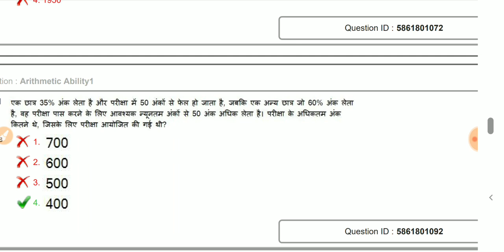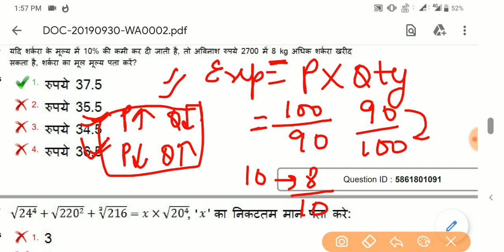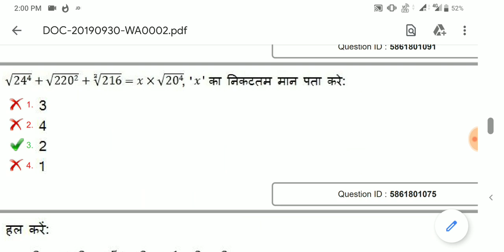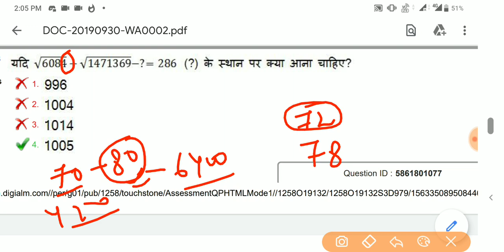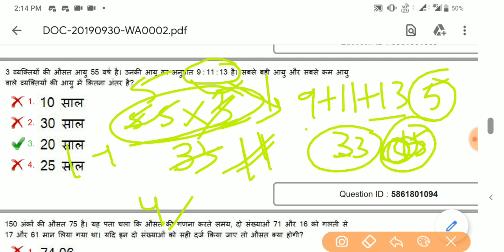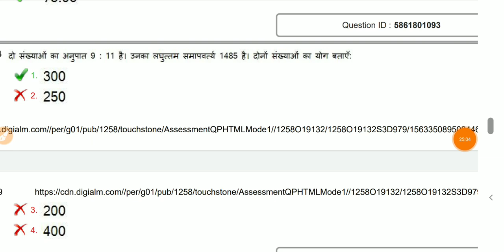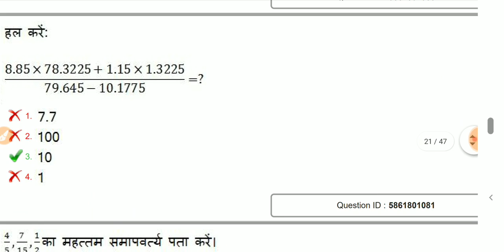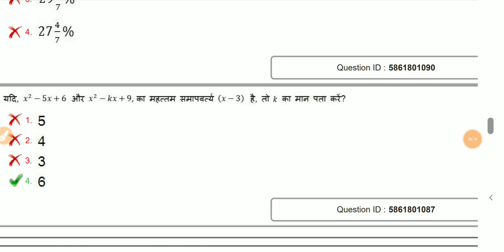Mathmatcies Solution||DSSSB DoE PRT Exam 2018||Discussion on DoE PRT Exam